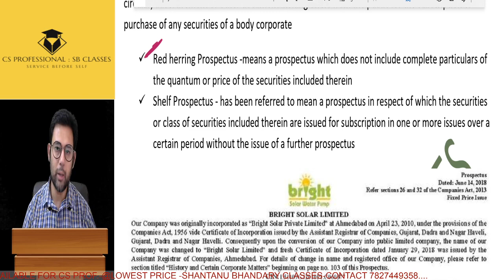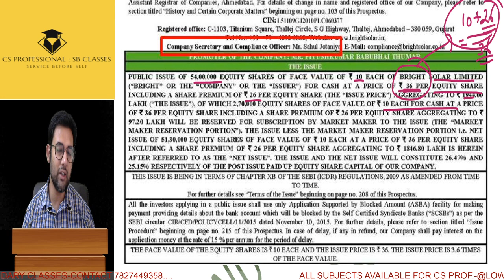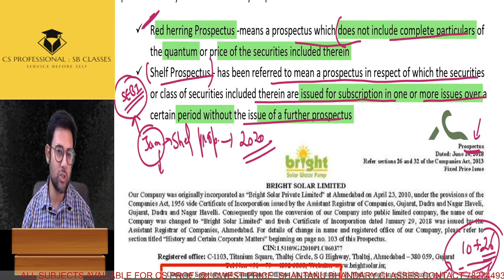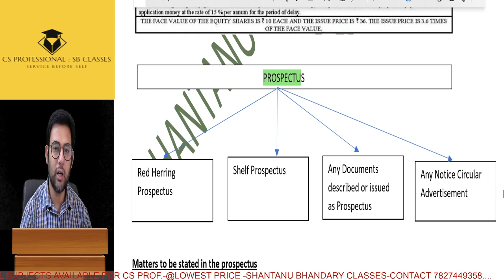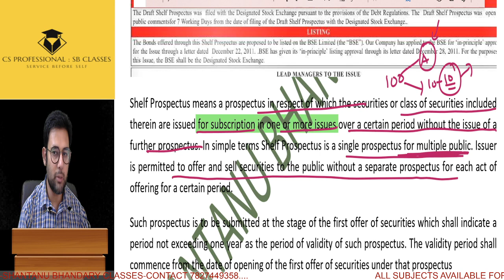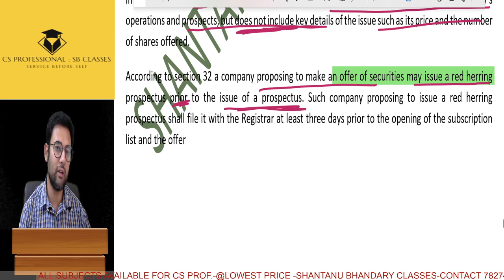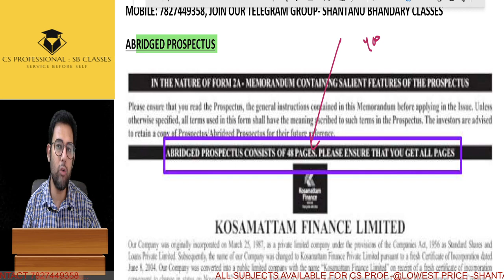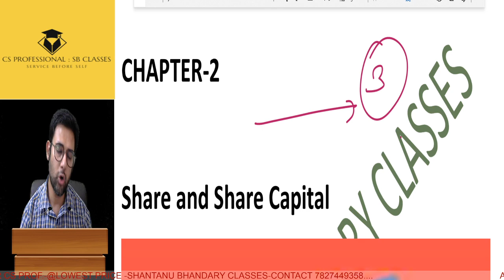ICSI CS EXECUTIVE COMPANY LAW- SHARES , PROSPECTUS, SHELF PROSPECTUS, RED HERRING PROSPECTUS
WIDEST MODULE COVERAGE